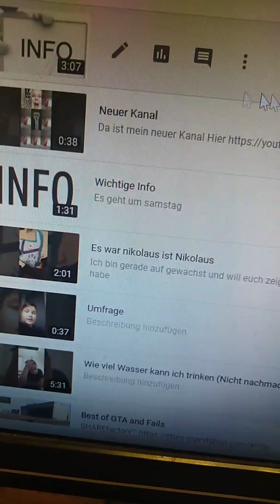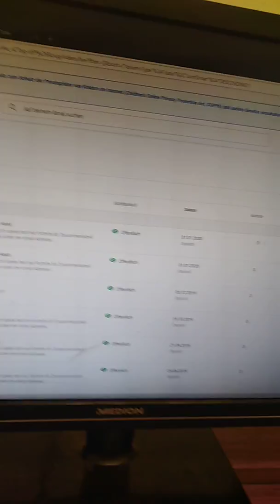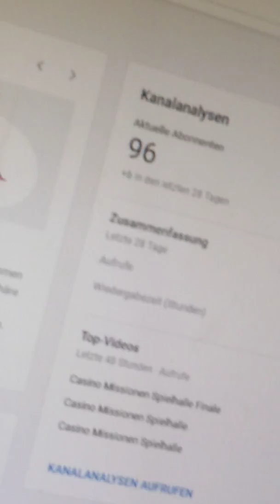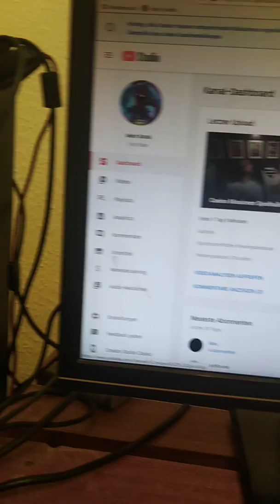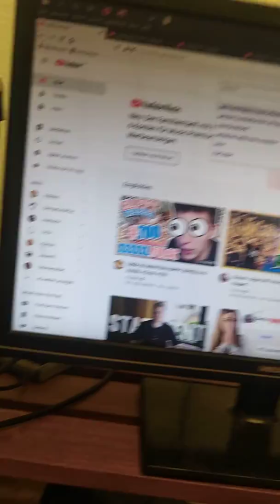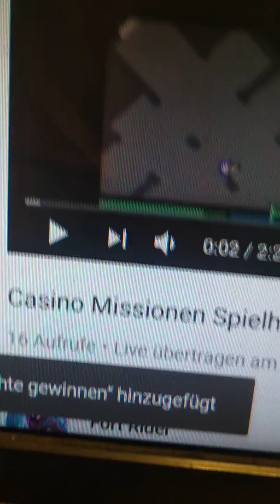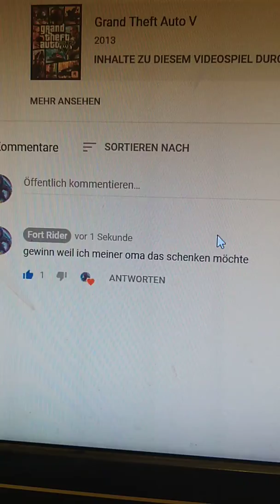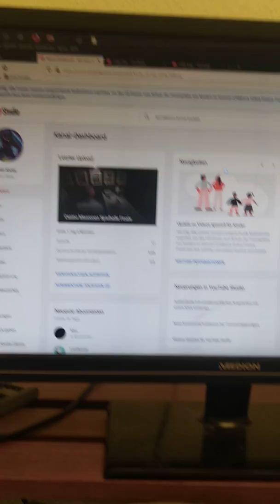Gewinnspiel (kein fake) ab 100 abos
Um teilzunehmen muss man In die Kommentare schreiben gewinn und den Grund schreiben Playlist erstellen liken abobonieren